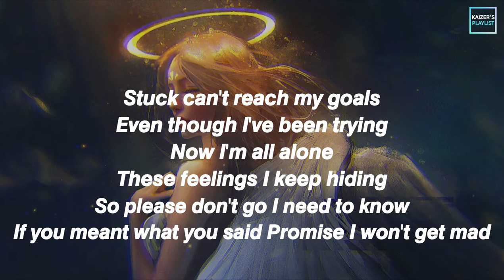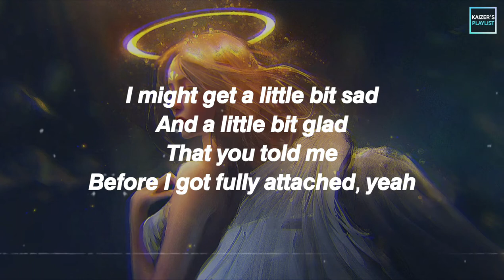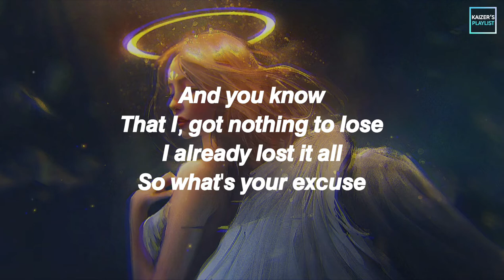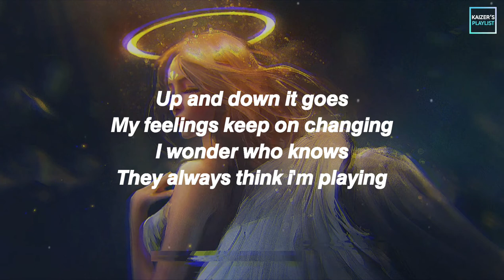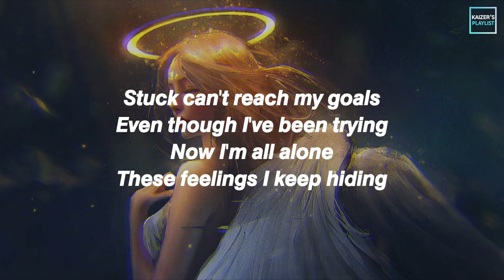𝙇𝙞𝙡 𝙐𝙗𝙚𝙧 - 𝙐𝙥 𝘼𝙣𝙙 𝘿𝙤𝙬𝙣 𝙇𝙮𝙧𝙞𝙘𝙨